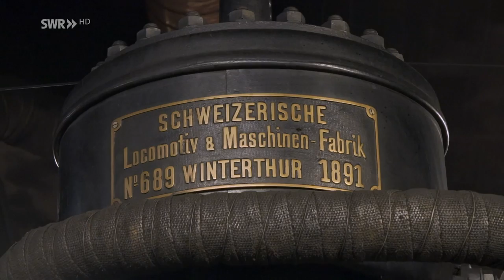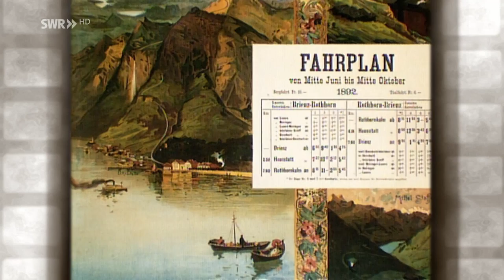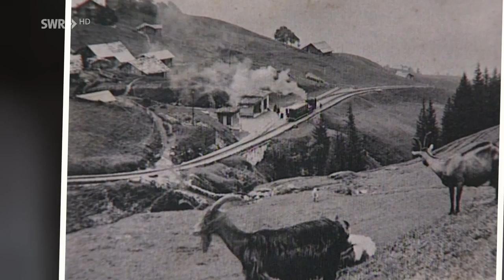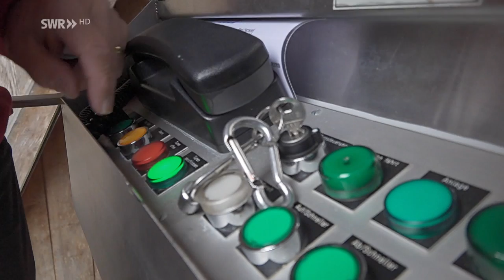Spektakuläre Zahnradbahn - Die Brienz-Rothorn-Bahn in der Schweiz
Im Berner Oberland am Ostufer des Brienzer Sees, ist die Brienz-Rothorn-Bahn täglich zwischen Mai und Oktober unterwegs. Sie ist eine deer ältestesten Zahnradbahnen der Schweiz, die auf unveränderter Streckenführung mit Originaldampflokomotiven und Originalwagen heute noch in Betrieb ist.

In Sachen Bahnbau war die Idee und Realisierung dieser Hochgebirgstrecke eine bahntechnische Pionierleistung. 1891 begannen die Bauarbeiten und in nur sechzehn Monaten haben rund sechshundert italienische Bahnbauspezialisten die Strecke der Brienz-Rothorn-Bahn beinahe aus dem Berg "gerissen". Am 17. Juni 1892 fuhr zum ersten Mal die dampfbetriebene Zahnradlok in einer Stunde Fahrzeit von Brienz bis zur Endstation Rothorn Kulm in 2244 Meter Höhe.
Seit 1992 werden von der Schweizerischen Lokomotiv- und Maschinenfabrik Winterthur gebaute ölbefeuerte Dampflokomotiven zusätzlich im Regelbetrieb eingesetzt. Wir haben der Brienz-Rothorn-Bahn im Oktober 2019 einen Besuch abgestattet und außergewöhnliche Wetterverhältnisse auf dieser Gebirgsstrecke erlebt. In der Endstation erstreckt sich der Weitblick zu Eiger, Mönch und Jungfrau und auf den Brienzersee, wo in den Sommermonaten der Schaufelraddampfer "Lötschberg" die Passagiere zum Grandhotel Giessbach mit seinen spektakulären Wasserfällen bringt. Seit 1879 fährt die Standseilbahn von der Schifflände hinauf zum Grandhotel und zu den Giessbachfällen.

Die Rothorn Bahn hat den Tourismus am Ende des 19. Jahrhunderts im Berner Oberland angekurbelt, war diese Gegend doch tief im Schatten der mondänen Bergorte wie Zermatt, St. Moritz, oder Interlaken verborgen. Wohlhabende Engländer kamen schon im 18. Jahrhundert an den Brienzersee, um die eindrücklichen elf Wasserkaskaden der Giessbachfälle zu erleben. Giessbach liegt Brienz in südlicher Richtung gegenüber und dort wurde 1875 das Grandhotel gebaut, welches bis heute erhalten ist und eine wechselvolle Geschichte aufbieten kann. Das Grandhotel war nur mit dem Boot erreichbar und von Brienz aus boten junge, unverheiratete Mädchen in ihren Ruderbooten die Überfahrt an. Bis heute sind die "schönen Schifferinnen vom Brienzersee" tief verwurzelt in den Geschichten um den See und in der Entwicklung des Fremdenverkehrs dieser Region. Der aufkommende Schiffsverkehr hat dann ihre Dienste überflüssig gemacht.

Das Wasser, die Berge und die Gebirgszahnradbahn bieten beeindruckende Facetten in dieser außergewöhnlichen Landschaft im Herzen der Schweiz.

Diese Folge von Bettina Bansbach mit der Nummer 994 haben wir am 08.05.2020 zum ersten mal unter dem Titel ausgestrahlt:Zahnrad, Dampf und Hochgebirge - Die Brienz-Rothorn-Bahn. eisenbahn-romantik

Musik im Film, u.a. von der CD: Shapes; Titel: Some other time
Haffner, Wolfgang (feat. Nils Landgren&Lars Danielsson) Nils Landgren